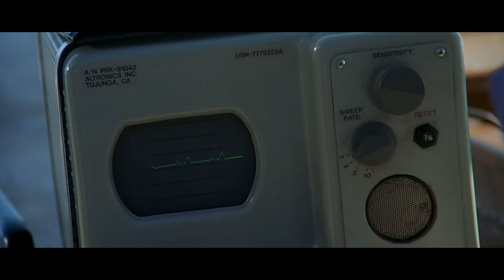Lo Squalo 4 : La Vendetta - Gli Attacchi e la Fine dello Squalo (HD)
Original Title : Jaws 4 : The Revenge
Scene Tratte dal Film : "Lo Squalo 4 : La Vendetta" Usa 1987 con : Lorraine Gary, Lance Guest, Mario Van Peebles, Michael Caine, Karen Young, Judith Barsi, Lynn Whitfield, Mitchell Anderson, Jay Mello, Cedric Scott, Charles Bowleg, Melvin Van Peebles, Mary Smith, Edna Billotto.
Ellen Brody, vedova di Martin Brody, il coraggioso sceriffo di Amity morto13 anni prima a seguito della terribile lotta sostenuta contro uno squalo bianco, vive ancora in quella località. Improvvisamente lo squalo riappare e, alla vigilia cli Natale uccide il figlio Sean, che ha preso il posto del padre. Poiché Ellen è convinta che lo squalo ce l'ha con la sua sventurata famiglia, per distoglierla dalla sua pericolosa ossessione, il secondo figlio, Michael, invita la madre a trasferirsi alle Bahamas, dove lui vive con la giovane moglie Carla e la figlioletta Thea.

- QUESTO VIDEO NON E' A SCOPO DI LUCRO
- THIS VIDEO IS NO PROFIT